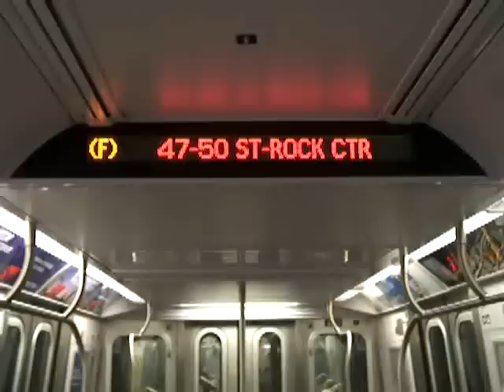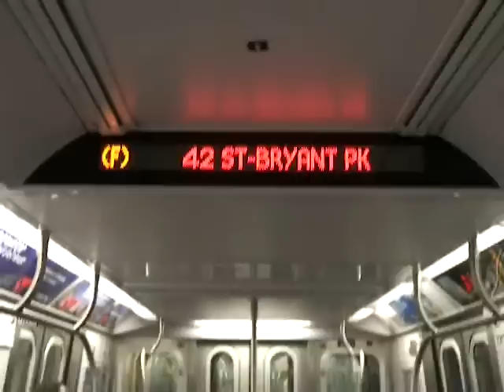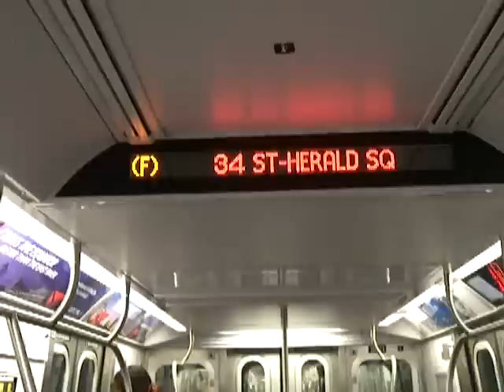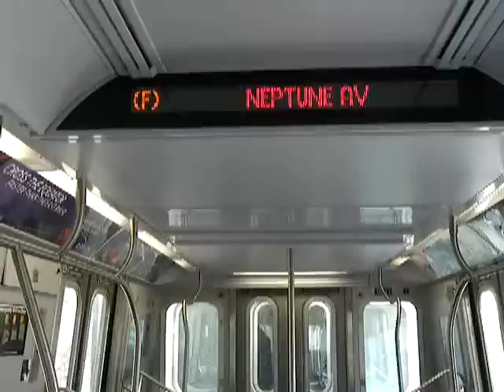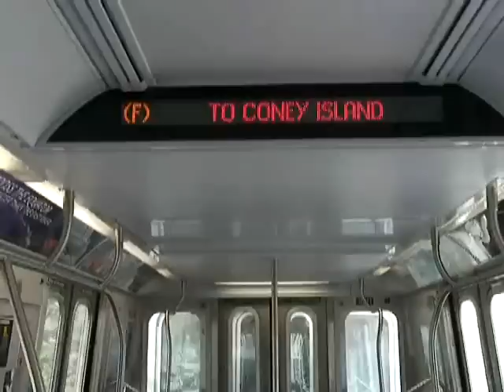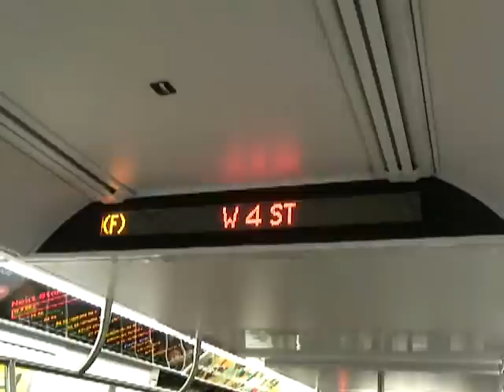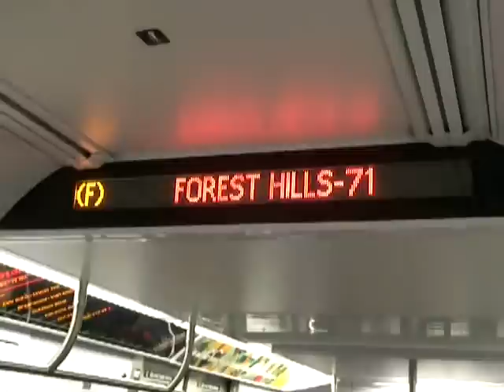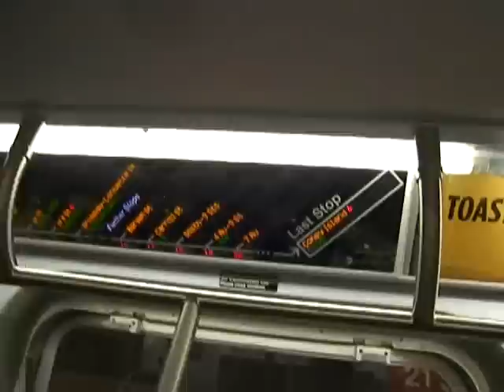Attention Attention: Inside of R-160A-2 F train!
**WARNING!! IF I SEE ANY HATEFUL COMMENTS ABOUT THE R-160'S ON THE F YOUR COMMENT WILL BE SUBJECT TO REMOVAL. YOU'VE BEEN WARN ONCE**

*Note these were six separate videos combined as one!

Showing the LED display and FIND (Flexible Information and Notice Display) of the F train!

This was the 2nd day the R-160A-2's were in service, yesterday (Tuesday March 24th, 2009) 3 sets were in service!

The following person that was with me during the making of this video was Caitsith810

Announcements done by: Dianne Thompson along with Catherine Cowdery whom also make the announcements on the R-160 E, J, L, M, N, Q, W  and Z trains!